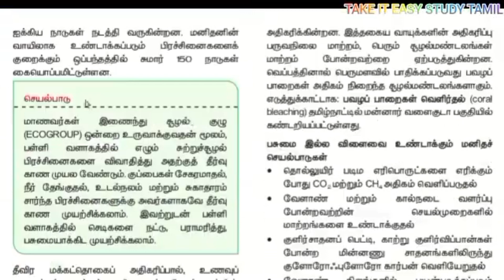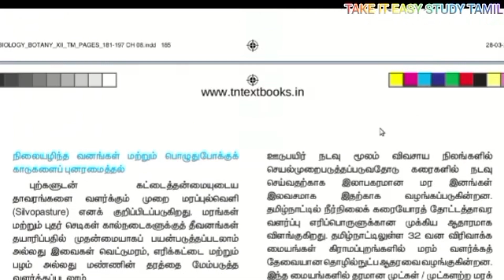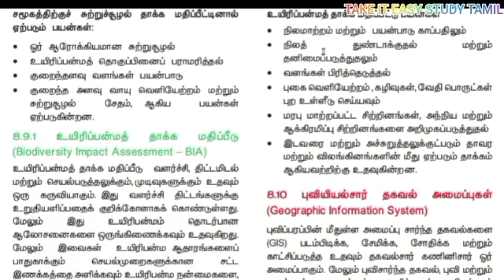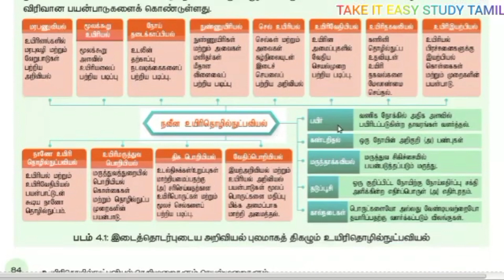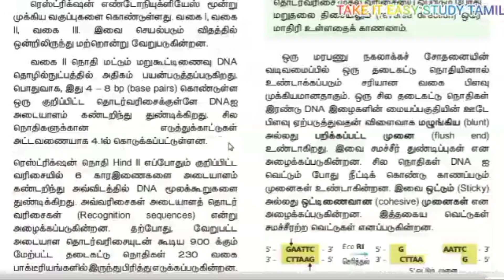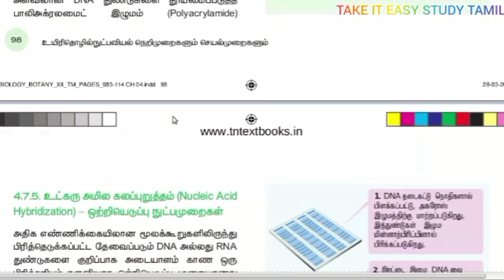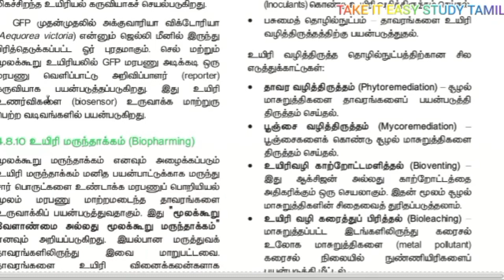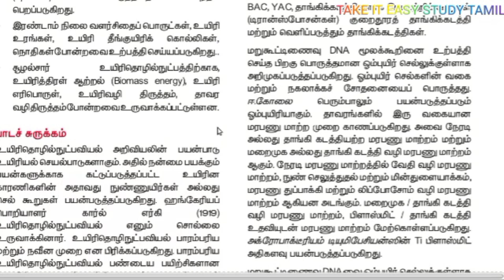12th Bio Botany Chapter 8&4: Test Your Knowledge with These Crucial Questions#takeiteasystudy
//TAKE IT EASY STUDY TAMIL OFFICIAL
இந்த சேனலுக்கு நன்கொடை வழங்க விரும்பும் நபர்கள் நன்கொடை வழங்கலாம்
UPI ID :santhosharumugam@apl
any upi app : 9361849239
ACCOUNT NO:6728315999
IFSC Code:IDIB000S254
NAME:SANTHOSH ARUMUGAM
BRANCH:SENNAKUNAM
வீடியோவை முழுமையாக பார்த்ததற்கும் உங்களது கருத்தை பதிவு செய்தமைக்கு நன்றி நண்பா முதலில் நமது சேனலை சப்ஸ்கிரைப் செய்து கொள்ளுங்கள் நண்பா சேனல் லிங்க் இது சம்பந்தமாக ஏற்கனவே ஒரு சில வீடியோக்கள் நமது சேனலில் பதிவிட்டுள்ளேன் உங்களுக்கு இதில் ஏதேனும் சந்தேகங்கள் இருந்தால் நமது சேனலை ஓபன் செய்த அந்த வீடியோக்களையும் பாருங்கள் நண்பா உங்களுக்கு புரியும் மேலும் இதுபோன்ற பல வீடியோக்கள் நமது சேனலில் தொடர்ந்து பதிவிடப்படும் மேலும் உங்களுக்கு ஏதேனும் சந்தேகங்கள் இருந்தால் வீடியோவை லைக் ஷேர் செய்துவிட்டு சப்ஸ்கிரைப் செய்துவிட்டு காத்திருங்கள் நான் கட்டாயம் பதிலளிக்கிறேன் சேனல் லிங்க்